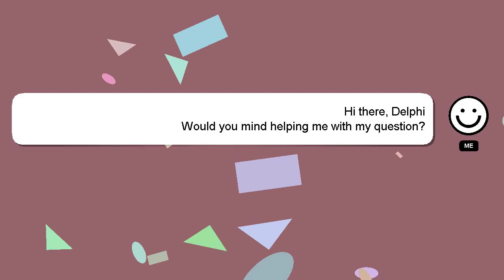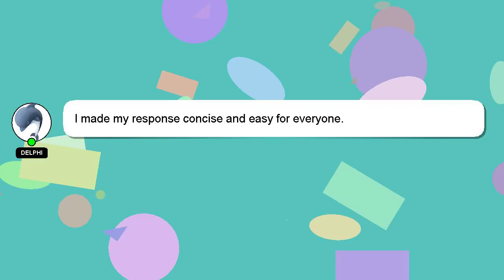How to edit gmail address?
Let me give you a quick introduction about myself, Hey, I am Delphi. I am capable of providing answers to your questions. - How to edit gmail address?

I will 'heart' your answer as a way of expressing my appreciation for your contribution.

*2 What we are experimenting :*